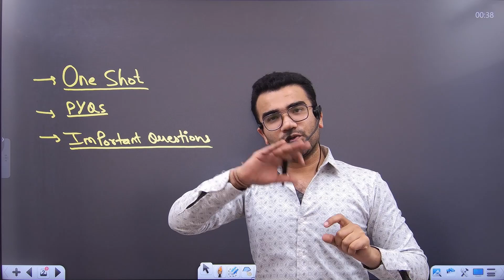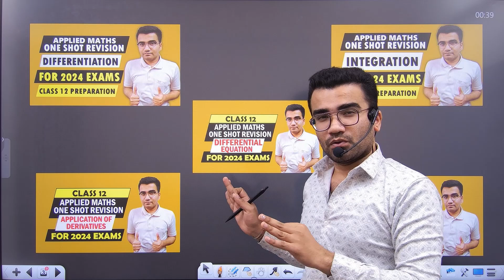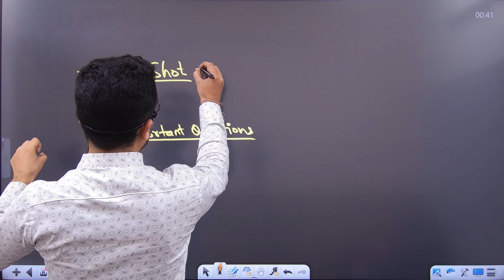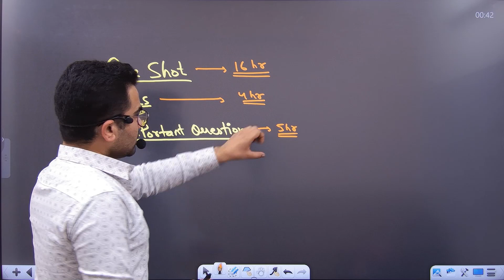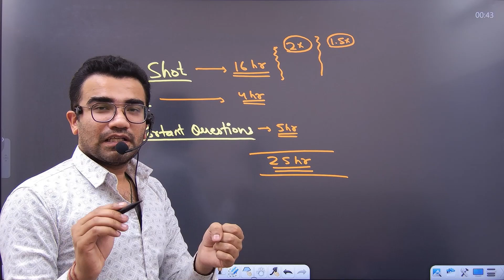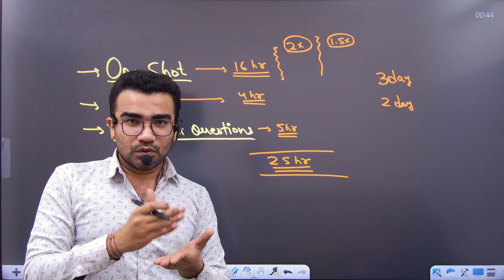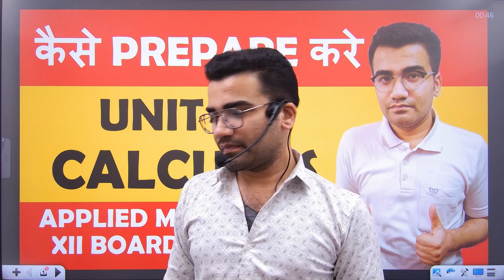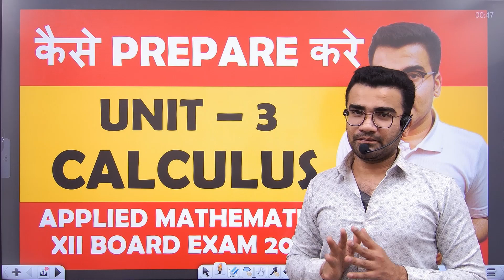Class 12 Applied Mathematics Differentiation/Integration को कैसे PREPARE करें ?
class 12 applied maths,
applied mathematics class 12,
class 12 applied mathematics,